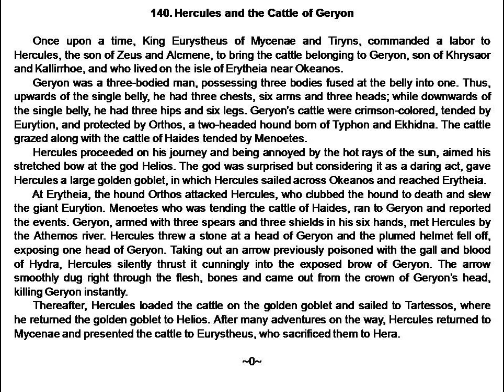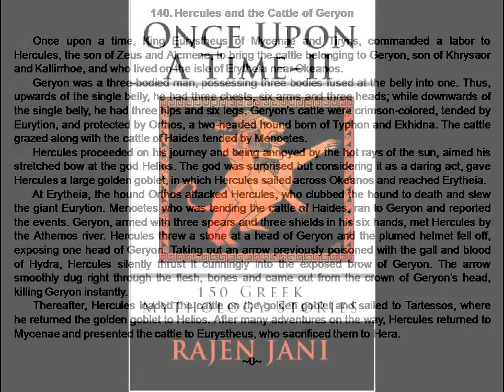Hercules and the Cattle of Geryon